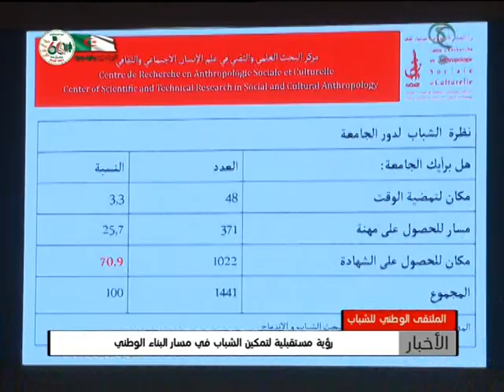الملتقى الوطني للشباب/ رؤية مستقبلية لتمكين الشباب في مسار البناء الوطني